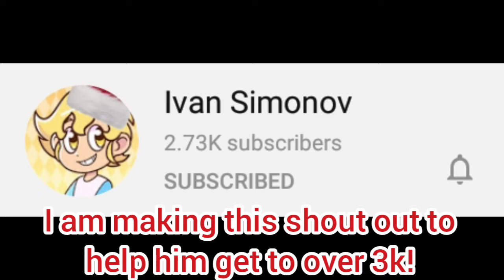A Shout Out to Ivan Simonov!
Hello, Toonsters!

This is a short shout out for my friend, Ivan Simonov!

Let's help him get to 3k and beyond!

STAY SAFE AND ENJOY THE VIDEO!